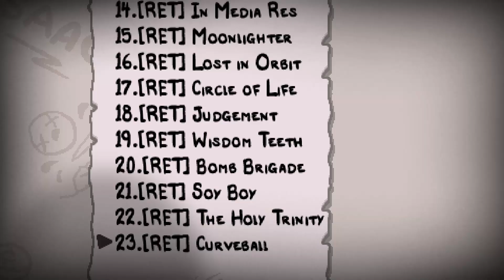The Ipecac That Bites Back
I can't ipetake anymore.